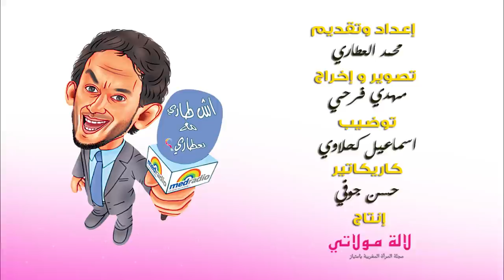Lalamoulati - لالة مولاتي هافاش المغاربة واعرين!!!